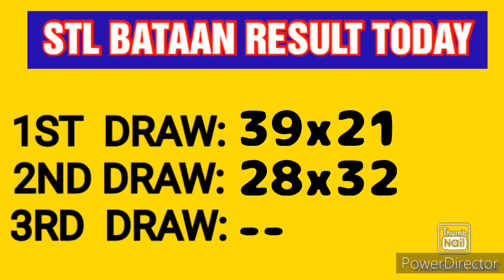STL BATAAN RESULT TODAY 2ND DRAW MARCH 6, 2023 4PM